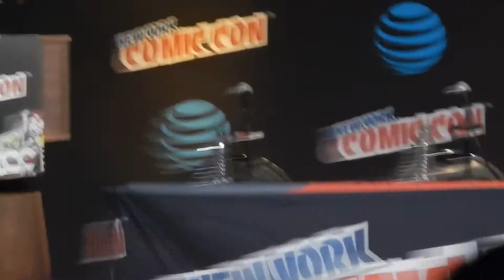Fox Sleepy Hallow back at NYCC 2016: New Era - Part 1